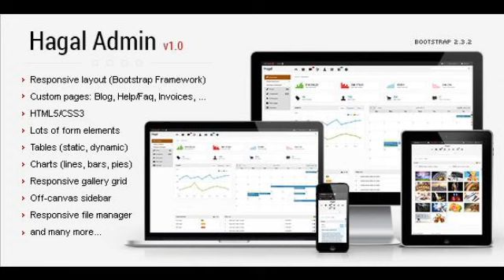Preview Hagal Admin Responsive Template Admin Templates - Site Templates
Hagal Admin is a HTML5/CSS3 backend template based on Twitter Bootstrap Framework, it_#8217;s easily customisable, cross-browser compatible and...

      , Columns
         : 4+

      , Compatible With
         : Bootstrap 2.3.x

      , Documentation
         : Well Documented